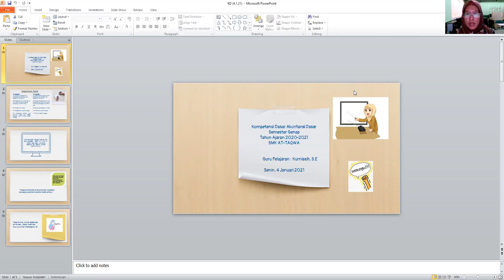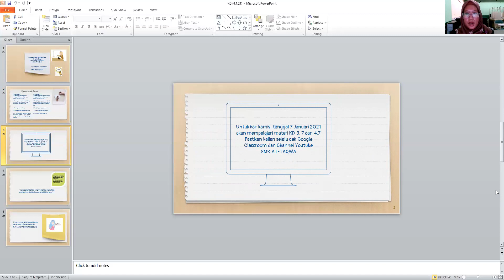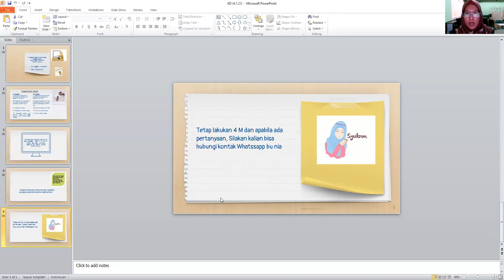Kelas X AKL - Akuntansi Dasar Bu Kurniasih